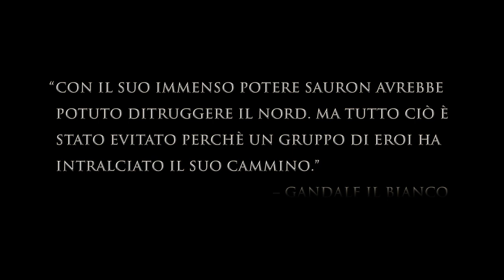Il Signore Degli Anelli: La Guerra Del Nord - Overland HD Video ITA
- Il prossimo videogioco ispirato alla saga del Signore Degli Anelli si preannuncia già epico, ed il video qui di seguito lo testimonia.